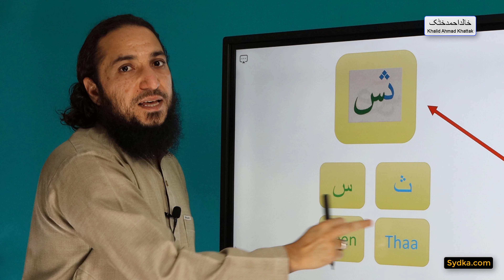2.35 - Noorani Qaida (Compound Letters)